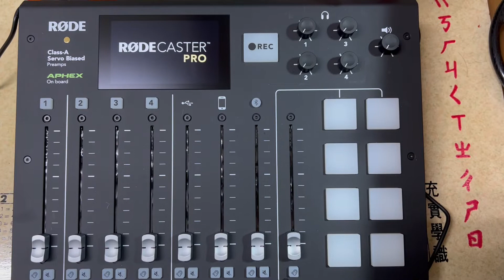[微VLOG] 農曆年前最後一次實體podcast錄音~ || 坑谷Life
本來想發shorts結果格式不對...

小坑谷預祝大家🐯年快樂~
年前最後一集podcast預計這禮拜會上線，邀請大家一起來聽~